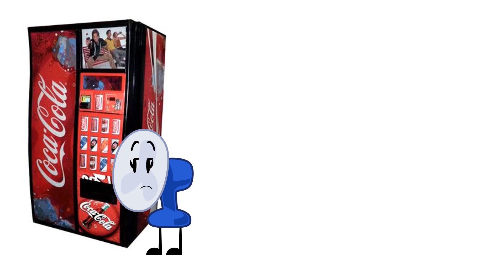Carl Likes Candy (ATHF) - Object Version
Inspired by anybody about Ruby Sings :
Flower, Lightning, Fanny belong to Jacknjellify